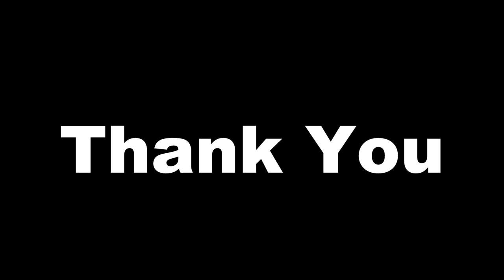Restoration of heavily rusted air compressors - restoration of compressed air tanks - part 1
Restoration of heavily rusted air compressors - Resilience of mechanical tools - part 1- restoration

► I'm uploading all the videos about mechanical content, new creations and also restoration. I like working with metal and I pay much attention to the details of my project.

► Expect a video like every other day. I am working full time, which is why I can only work on my projects for this channel in my spare time.

► If you see any errors in the video, please let me know so I can do better for the next project. Thanks very much. Have a nice day.